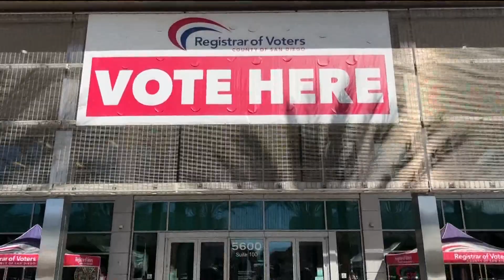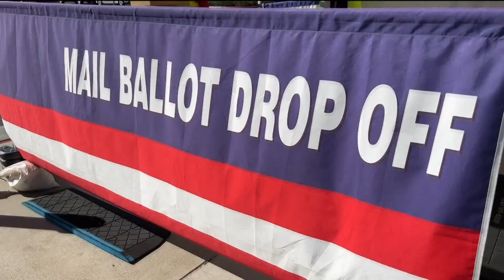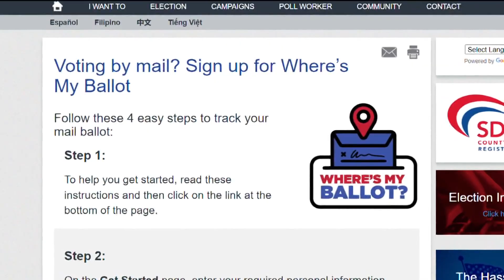Last weekend to vote before Election Day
The first weekend of November is widely known as the last weekend to vote before Election Day, Tuesday, November 8.

"I wanted to vote to make sure that my voice is heard," said San Diego voter Jessica Dockstader.

Dockstader is one of the 3,000 people who voted in person across 39 vote centers, according to the Registrar of Voters, Cynthia Paes.

Cynthia Paes said even more people have already mailed in their ballots.